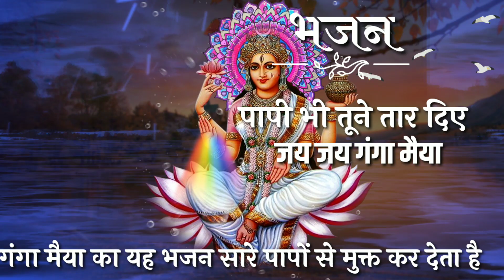पापी भी तूने तार दिया जय जय गंगा मैया || सुबह गंगा माता का यह सुन्दर भजन सुनने से सारे काम बनते है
This documentary is based on Papi bbhi tune tar diye# Research work. It is by sandy San.